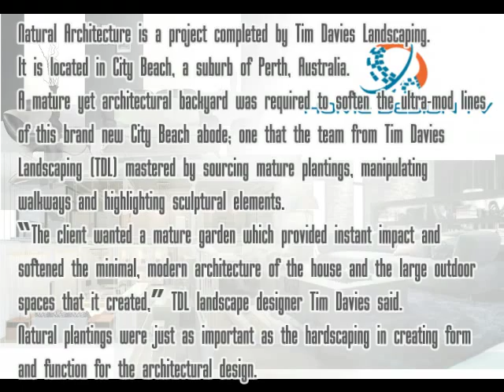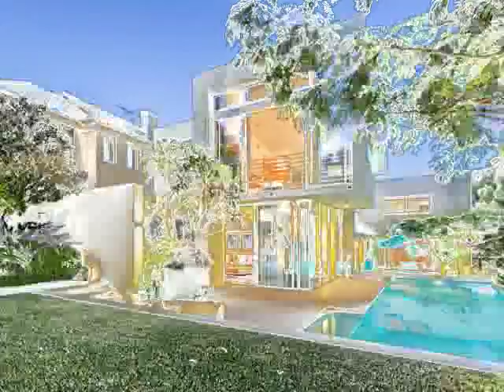MODERN HOME DESIGN WITH NATURAL ARCHITECTURE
Modern home design - Do you know about this modern home design? It is very interesting, where modern home complemented with natural architecture. Modern home and natural architecture are created by Tim Davies Landscaping.